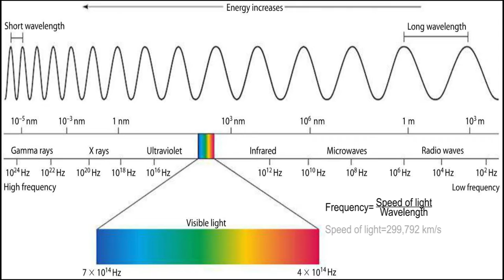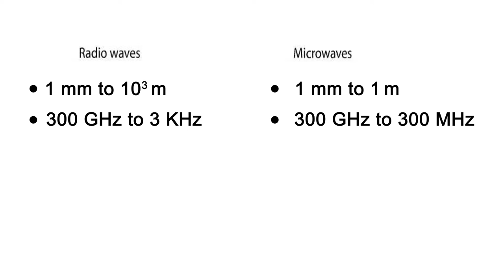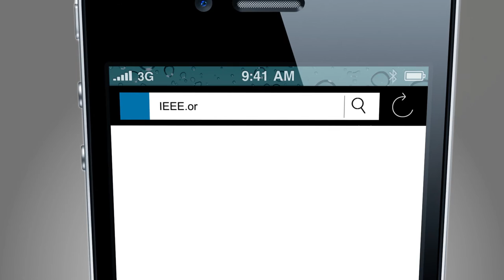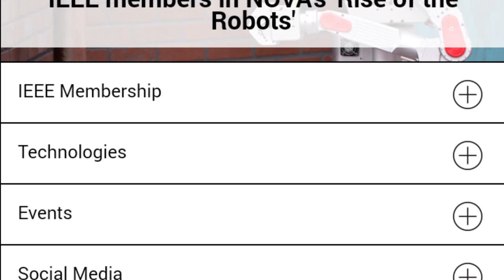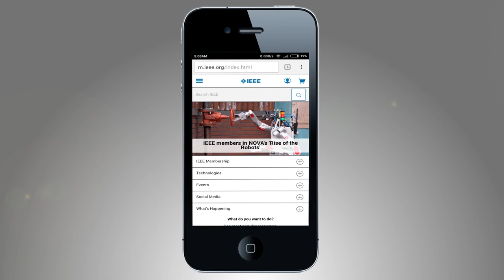WiFi - An Application of Radio wave and Microwave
IEEE MTT-S 2016 Video Competition.
Everything You Want To Know About Wi-Fi.